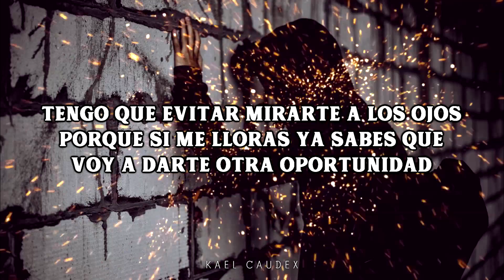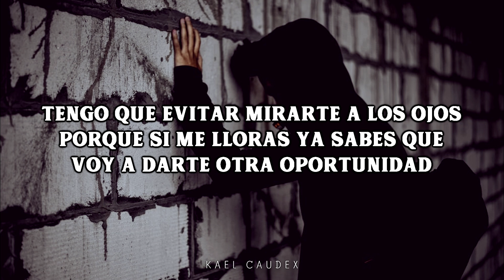Banda La Ejecutiva - Una Mala Decision (Letra)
Una Mala Decision.

Artista: Banda La Ejecutiva
Cancion: Una Mala Decision
Autor:
Album: Ya Me Vi

Music video by Banda La Ejecutiva De Mazatlán Sinaloa performing Una Mala Decisión (Audio).